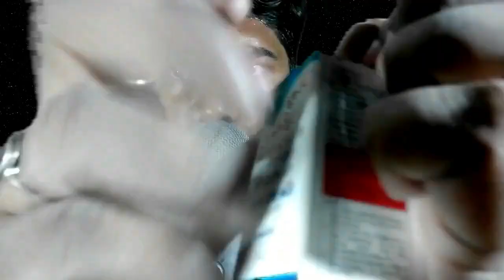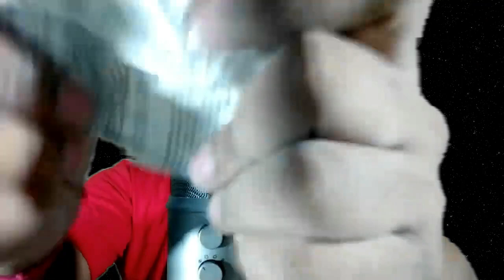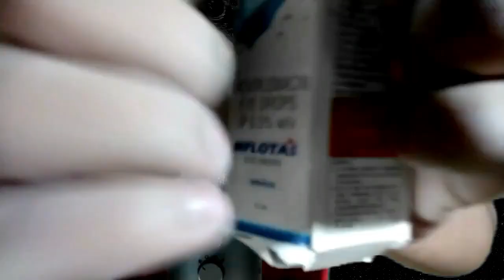asmr mouth sounds and hand movement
Whispering. One of the most common ASMR triggers, gentle whispering can result in feelings of calmness and relaxation, as a recent study noted. ...
Blowing. Blowing sounds create a similar effect to whispering. ...
Scratching. ...
Tapping. ...
Page turning. ...
Writing. ...
Typing. ...
Crinkling.
mouth sound.
hand movement.
finger flutter.
hand sounds.
face touching.
fast and aggressive.
asmr mukbang.